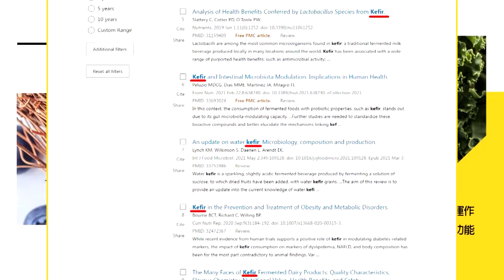溫朗東秀"姑嫂互動證據"質疑仍有往來 徐巧芯霸氣反擊 再爆他逃兵歷"屎"!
責任小編:成編/天天編